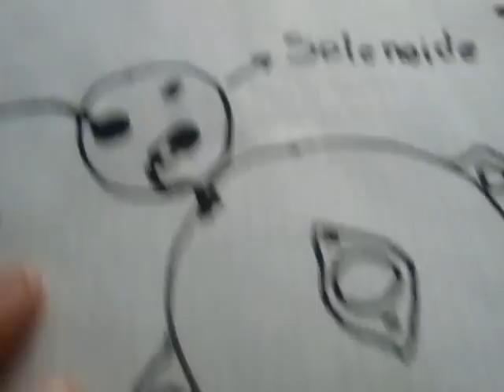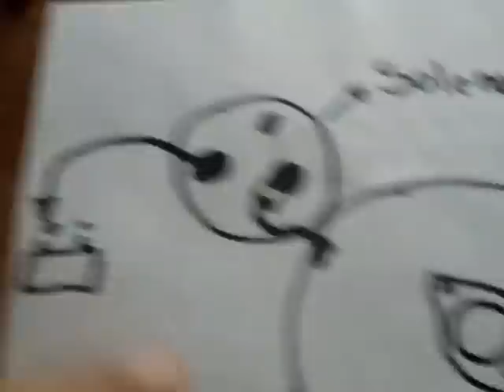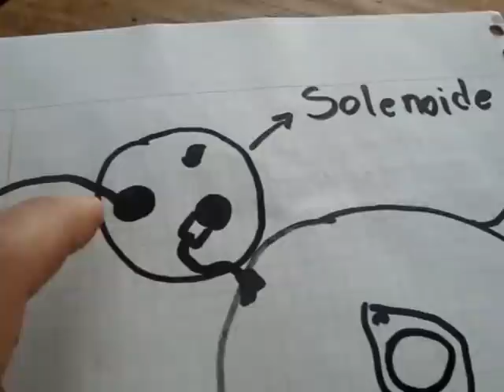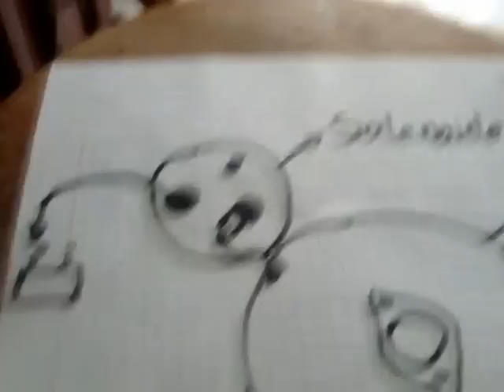Como checar el motor de arranque (Marcha) y solenoide en VW Sedan (vocho)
En este vídeo se hacen las pruebas para checar el funcionamiento del motor de arranque (marcha) y el solenoide